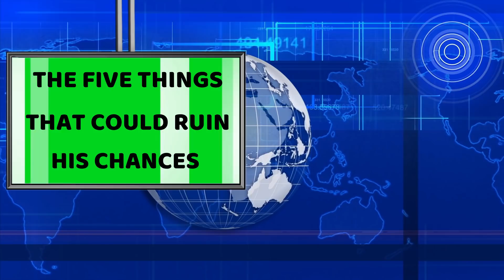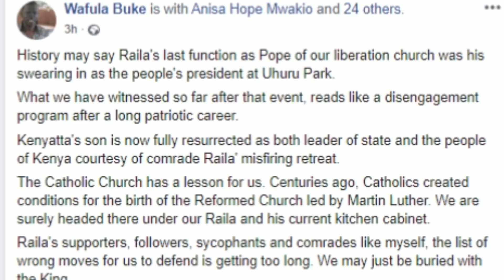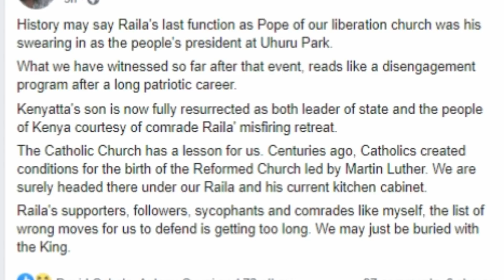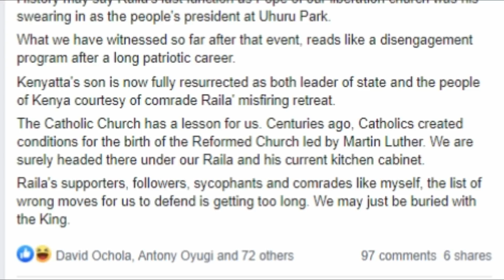5 Things That Could Ruin Raila Odinga Presidency 2022 Chance | Kenya Politics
5 Things That Could Ruin Raila Odinga Presidency 2022 Chance | Kenya Politics